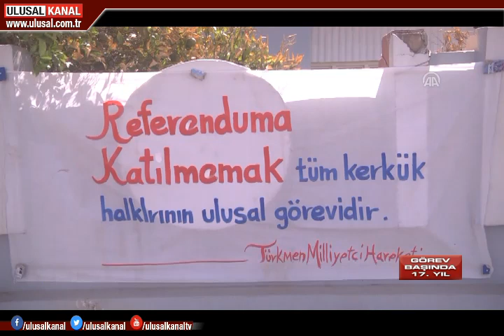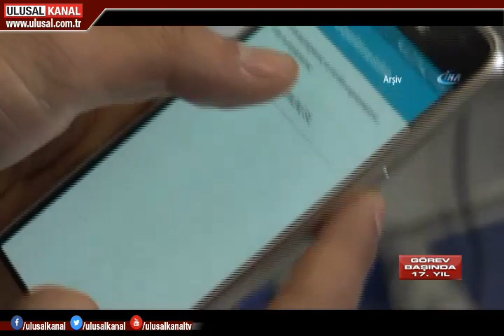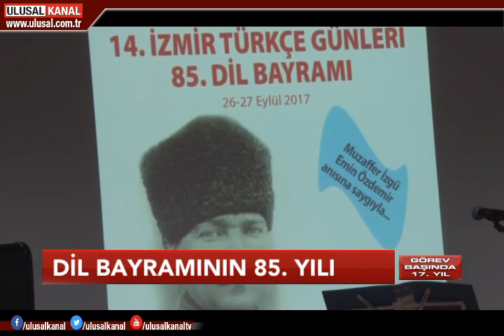Ulusal Kanal Ana Haber- 26 Eylül- Bölüm 1- Teoman Alili